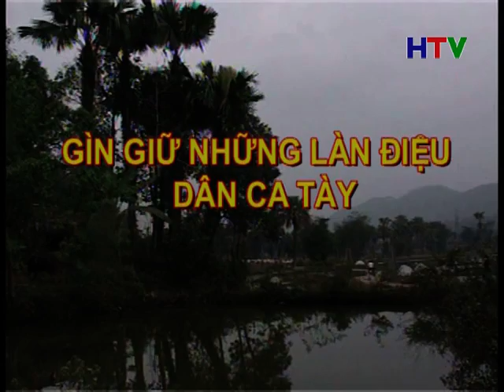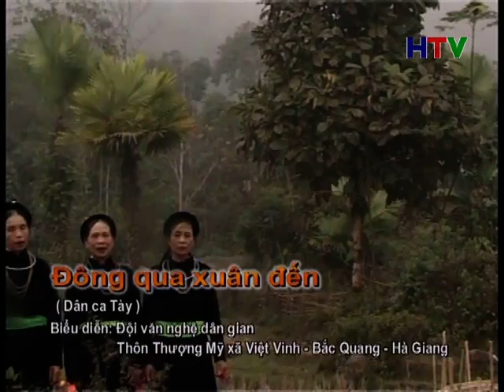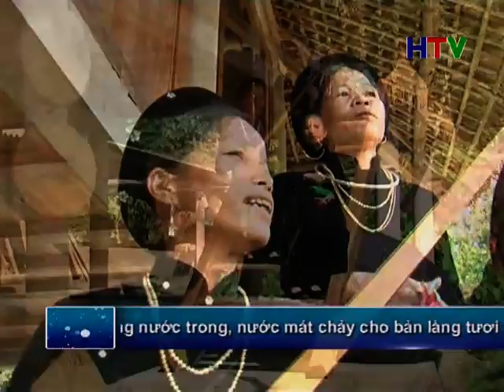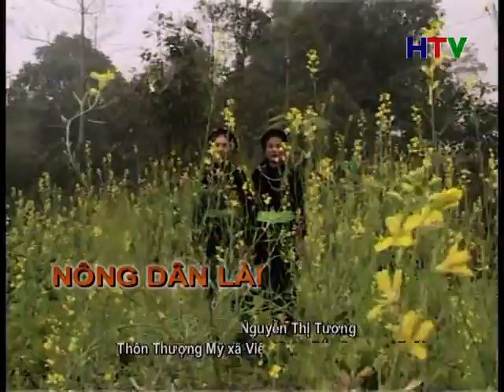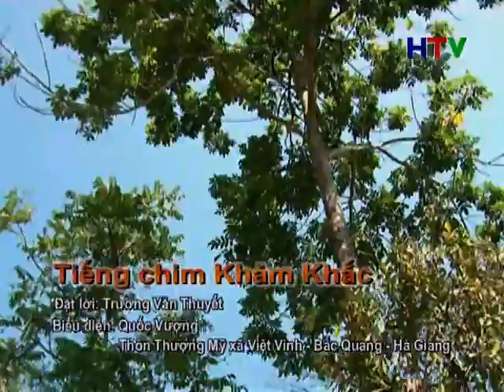Sac mau van hoa 1 4